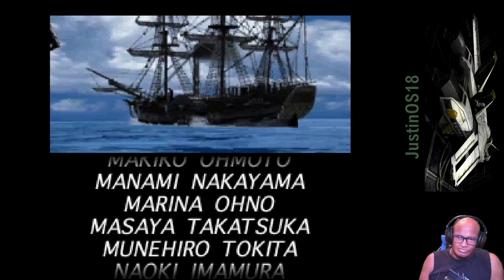Shining Force 3: 3rd Scenario [Part 13] [END]